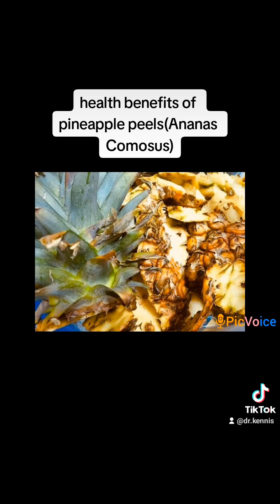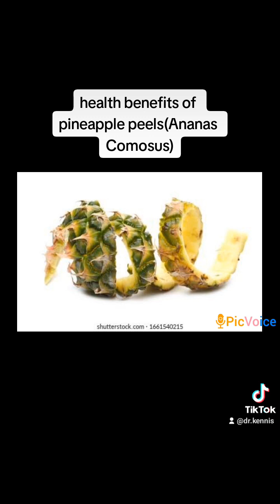health benefits of pineapple peel